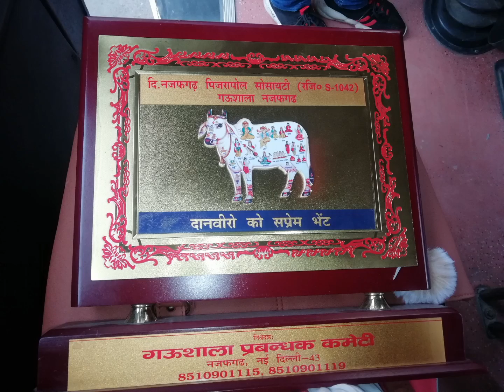गौमाता की सेवा से बढ़कर कोई दूसरा महान पुण्य नहीं है।